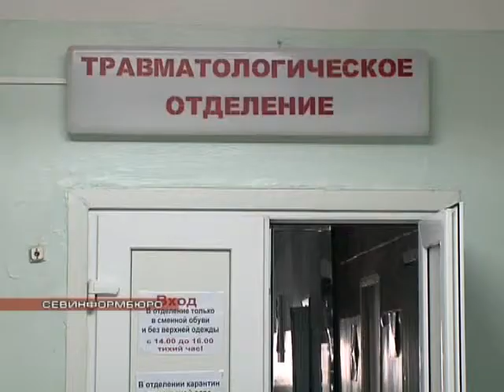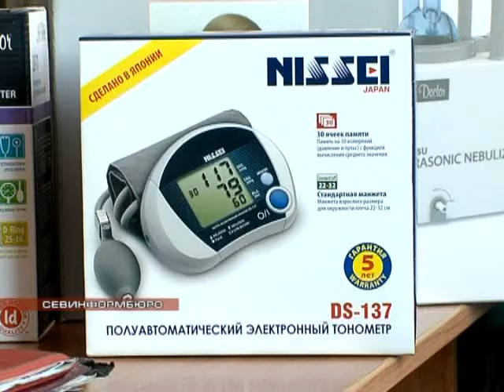Слава ди-джеям-благотворителям!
Репортаж НТС, 21 марта 2011 г. Севастопольские мамы получили еще одну возможность помочь детям, оставшимся без родительского попечения, да еще и находящимся на излечении. В праздник "День ди-джея" состоялась благотворительная вечеринка и на средства, собранные молодежью Севастополя, удалось приобрести множество необходимых вещей - медицинских приборов, средств гигиены. Молодцы какие! Восхищаюсь!